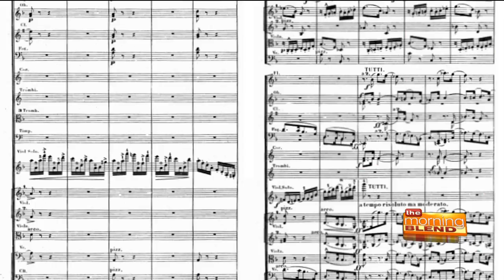Free concerts by the Civic Orchestra of Tucson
Their October performances are "filled with rhythmic energy" that will make you jump up and dance